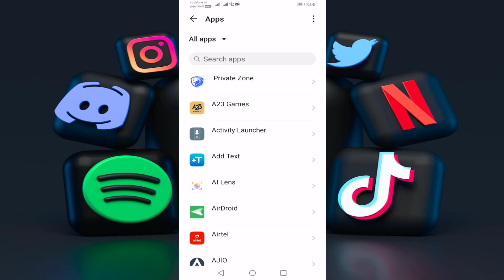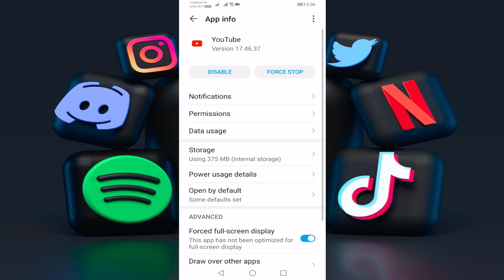How to Fix Sorry Youtube Quit Unexpectedly Last Time Problem Solve 2022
Fix Youtube Quit Unexpectedly Last Time error
Sorry Youtube Quit Unexpectedly Last Time Problem fix